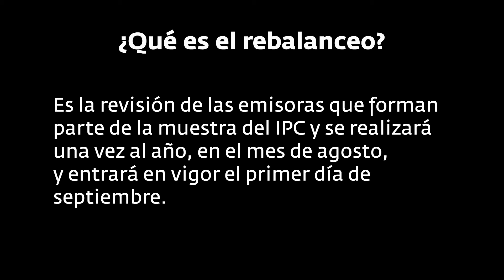¿Cómo funciona el cambio anual en los componentes del IPC?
En GBMhomebroker te explicamos qué es el rebalanceo del IPC y por qué es uno de los aspectos que deben de estar presentes al invertir.

En este video podrás aprender cómo se compone la muestra del IPC, cuáles serán las emisoras que saldrán, aunado a las que ingresarán en el índice para el 1o de septiembre del año en curso.

En GBMhomebroker queremos empoderar la manera en la que compras y vendes acciones con la mejor información en tus manos.